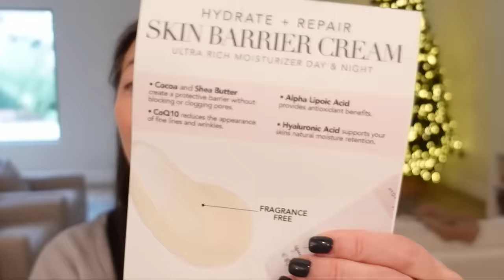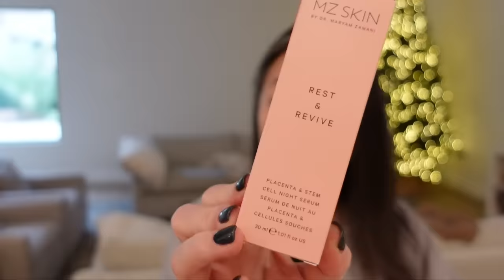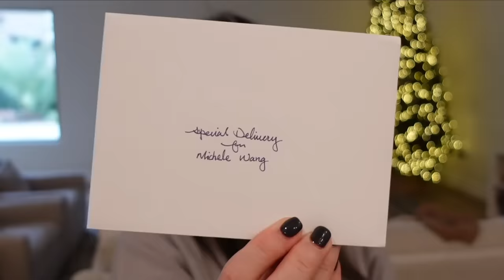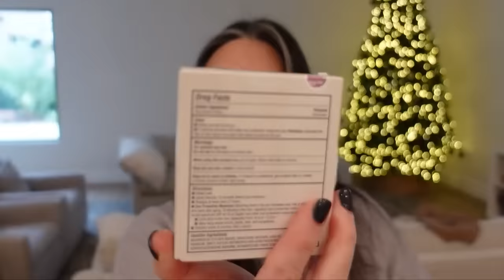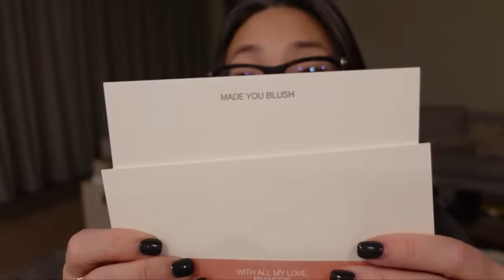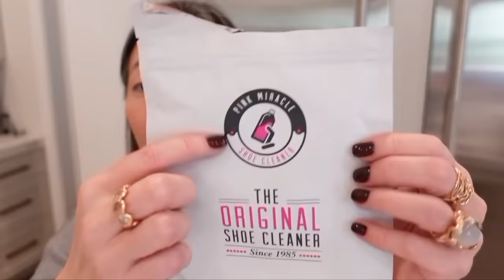HUGE PR HAUL and CUSTOM OFFICE BUILD-OUT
Thank you so much for tuning into today’s vlog - HUGE PR HAUL and CUSTOM OFFICE BUILD-OUT

The Original Shoe Cleaner Pink Miracle

Mailing address:
Michele Wang
10620 Southern Highlands Pkwy
Suite 110-20

WITH CODE MICHELE15

Facts about me, for reference:
Age: 49
Skin Type: Dry/Sensitive - eczema prone, but occasionally combo
Skin Tone: Neutral (warmer in the t-zone; cooler on the cheeks)